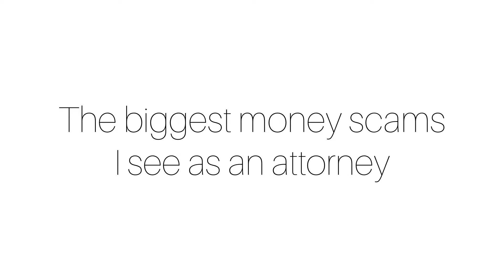Biggest Money Scams I See as an Attorney | Protect Yourself